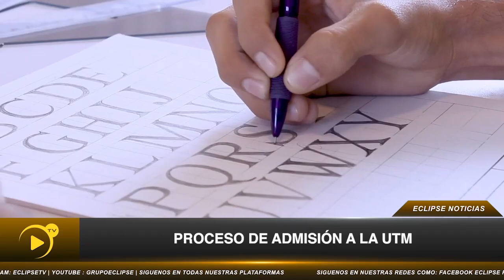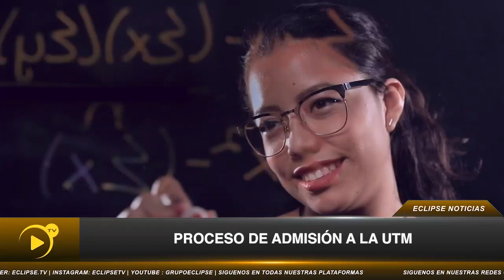Entrevista con el M.C. Carlos Enrique Espinosa Atoche que nos del del Proceso de Admisión a la UTM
Entrevista| Entrevista con el M.C. Carlos Enrique Espinosa Atoche, director de División Académica de Industrial de la Universidad Tecnológica Metropolitana (UTM) que nos del del Proceso de Admisión a la UTM